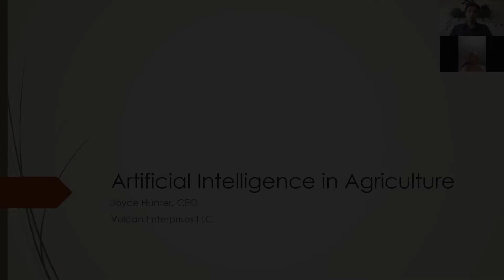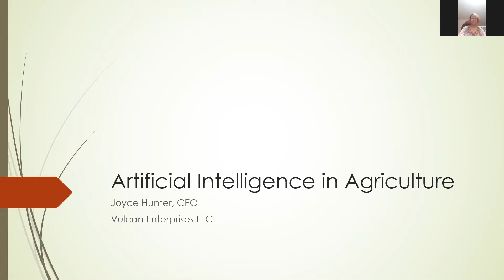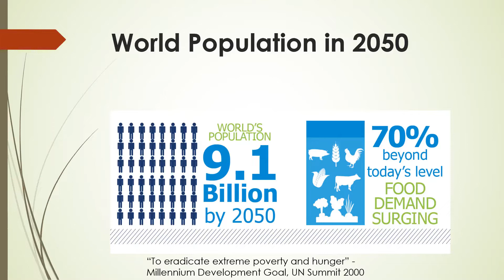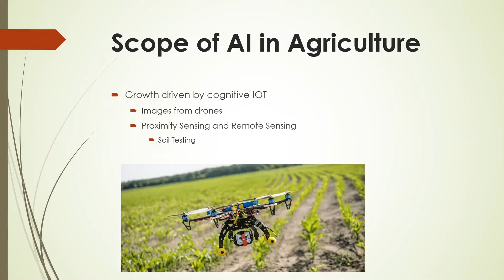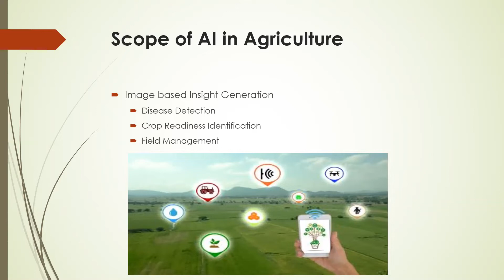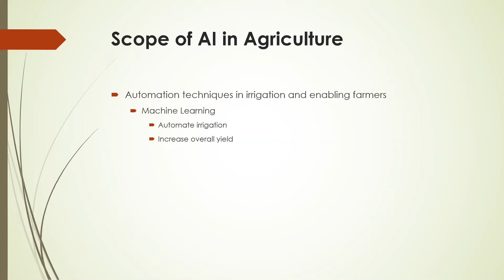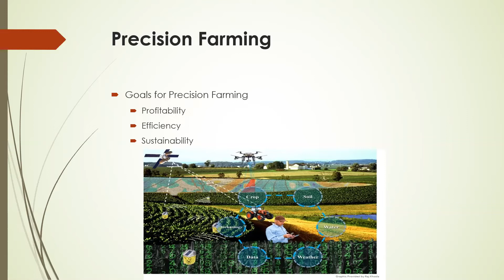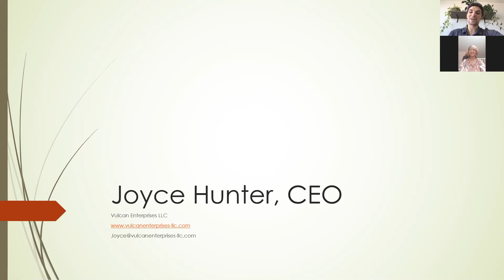The Role of Artificial Intelligence in Agriculture with Joyce Hunter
In this interview our guest speaker, Joyce Hunter, discusses the role of artificial intelligence and in today’s agricultural landscape and what the future holds for the development of these fascinating technologies.